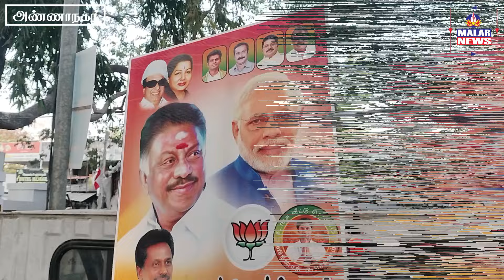பாஜக வேட்பாளர் வினோஜ் பி.செல்வம் 101 வது வார்டில் வாக்கு சேகரிப்பு | வீரவாள் வழங்கிய OPS நிர்வாகிகள்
மத்திய சென்னை பாஜக வேட்பாளர் வினோஜ் பி.செல்வம் அண்ணாநகர் பகுதி 101 வது வார்டில் வாக்கு சேகரிப்பு | ஓபிஎஸ் அணி மாவட்ட செயலாளர் ரெட்சன் சி.அம்பிகாபதி தலைமையில் வீரவாள் வழங்கிய நிர்வாகிகள்